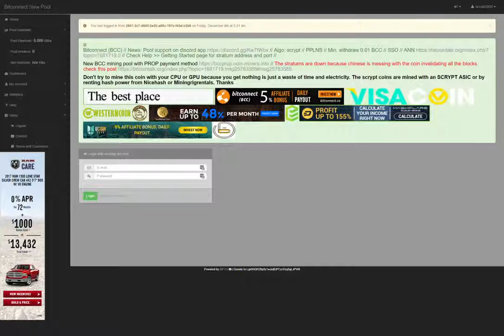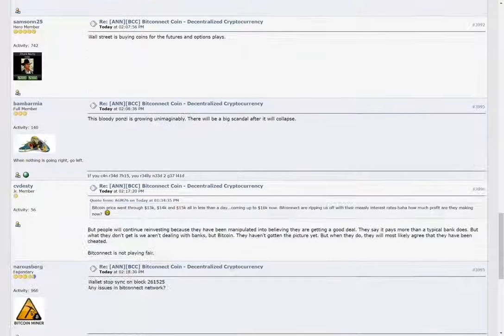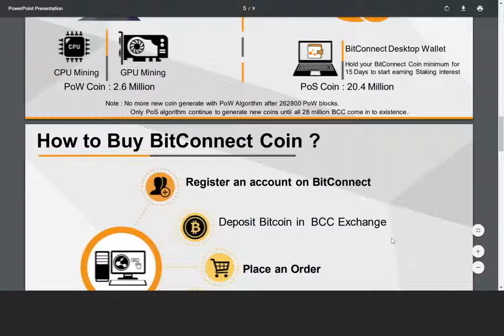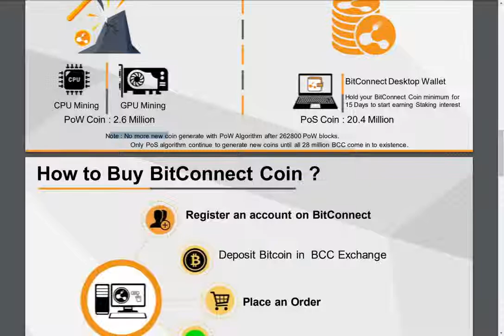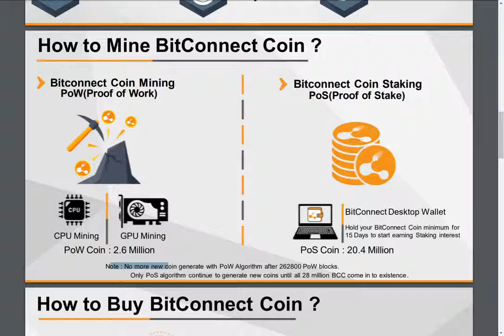Bitconnect POW Mining is over